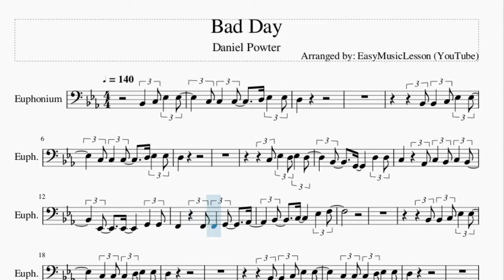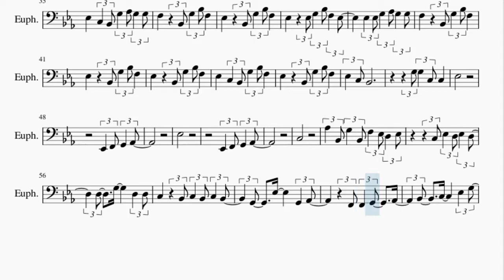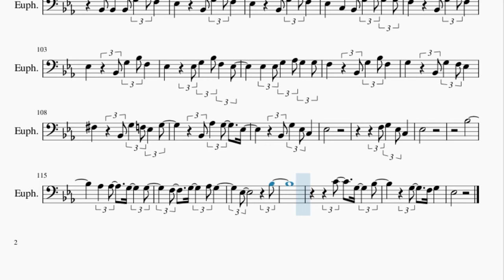Euphonium Sheet Music: How to play Bad Day by Daniel Powter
Here is a sheet music/tab video on the song Bad Day by Daniel Powter on the euphonium. A euphonium sheet music arrangement which is transposed to notes that are easily played by euphonium, for the song Bad Day by Daniel Powter.

EasyMusicLesson2 teaches you to play the your favorite instrument, through well-arranged sheet music so that you too can learn how to play Bad Day by Daniel Powter on the euphonium as fast as you can. A euphonium sheet music with backing tracks to help your play the song better.

Chords of Euphonium arrangement:
Eb Maj   Ab Maj   Bb Maj   Bb Maj   Eb Maj   Ab Maj   Bb Maj
Bb Maj   C Min   G Min   Ab Maj   Eb Maj   F Min   F Min   Bb Maj
Bb Maj   Eb Maj   Ab Maj   Bb Maj   Bb Maj   Eb Maj   Ab Maj
Bb Maj   Bb Maj   C Min   G Min   Ab Maj   Eb Maj   F Min   F Min
Bb Maj   Bb Maj   Eb Maj   Ab Maj   F Min   Bb Maj   Eb Maj
Ab Maj   F Min   Bb Maj   C Min   G Min   Ab Maj   Eb Maj   F Min
F Min   F Min   F Min   Gb Maj   Gb Maj   B Maj   B Maj   Gb Maj
Gb Maj   B Maj   B Maj   Bb Sus 4   Bb Sus 4   Bb Maj   Bb Maj
Bb Maj   Eb Maj   Ab Maj   F Min   Bb Maj   Eb Maj   Ab Maj
F Min   Bb Maj   C Min   B Maj   Eb Maj   F Maj   Ab Maj   Bb Maj
Eb Maj   Ab Maj   F Min   Bb Maj   Eb Maj   Ab Maj

Melody notes of Euphonium:
Bb2 C3 Eb3 Eb3
C3 C3 C3   D3 Eb3 Eb3
D3
Bb2 Bb2 C3 Eb3 Eb3
D3
C3 Eb3 D3 Eb3 D3
Bb2   G2   D3 D3
C3   Ab2 C3 Bb2 C3 Bb2
Eb2   Eb2   G2 G2
F2   F2 F2 G2   Ab2
Bb2   C3   Eb3 F3
D3
D3
Bb2 Bb2 Bb2 G3 Bb3 F3
Eb3   Bb2 G3 Bb3 F3
Eb3   C3 Bb2 G3 Ab3 G3 G3
F3   Bb2 G3 Bb3 F3
Eb3   Eb3 G3 Bb3 F3 Eb3
Eb3 Eb3 G3 Ab3 G3 G3
Eb3   C3 Bb2 G3 Bb3 F3
Eb3 C3 Bb2
G3 G3 C3 C3
Eb3
Eb2 F2 G2 Ab2
Eb3
C3
Ab3 Bb2 G3 Bb2 F3 Eb3 D3 Eb3
D3   G3   D3 D3
C3   Bb2 C3 Bb2 C3 Bb2
G2   Eb3   G2 Ab2
F3
Bb2 G3 Bb3 F3
Eb3 C3 Bb2
Bb3
C4
G3   Bb3   G3
Gb3   Gb3 Eb3 Gb3   Eb3 Gb3
Gb3 Eb3 Gb3   Gb3   Eb3
Gb3   Gb3 Eb3 Gb3 Ab3   Bb3
Eb3
Gb3   Gb3   Gb3 Eb3   Gb3
Gb3 Gb3 Gb3   Gb3 Gb3 Eb3
Gb3   Gb3   Db4 Bb3   Gb3
Eb3   Gb3 Gb3 Ab3   F3
C3 C3 C3 C3 D3 Eb3 Eb3
D3
Eb3   Bb2 Ab2 G2
D3
G3   Bb2 G3 F3 Eb3
Gb3   Bb2 G3 F3 Eb3 G3
Bb2 Ab3 G3   Eb3
Bb2 G3 Eb3 C3
Eb3
F3 G3 Eb3 C3
Eb3
Bb3
Ab3 Ab3   G3   G3
F3   G3   Ab3 G3
Eb3       Bb3
Eb3